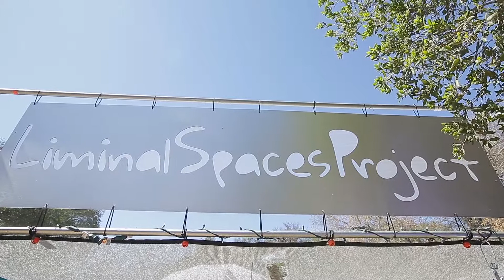String Theory: Lucidity Festival Sound Art Installation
Liminal Spaces Project Presents: String Theory